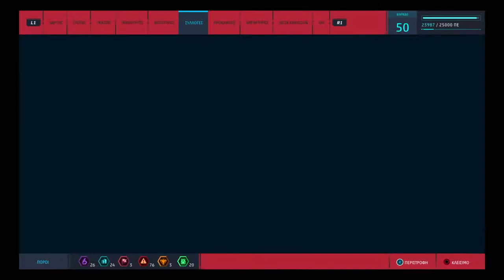Spider-Man PS4 | Walkthrough Part 8 - City of Hope/Πόλη της Ελπίδας (Greek/NG+)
SPIDER-MAN